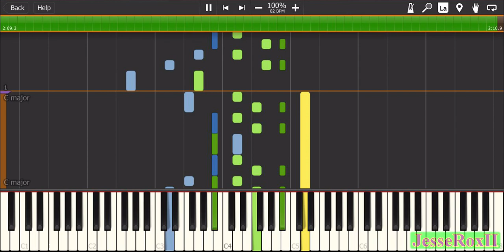FNaF World - Pinwheel Circus - MIDI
A MIDI re-creation of the music in Pinwheel Circus from FNaF World.

Programs used:
Video editor - Adobe Premiere Pro
MIDI creator - Aria Maestosa
Audio editor - Audacity
Thumbnail - GIMP 2
Screen recorder - MSI Afterburner
Additional MIDI effects - Sekaiju
MIDI player - Synthesia